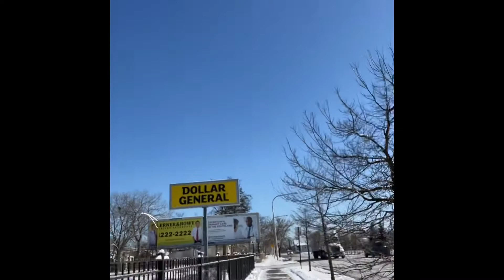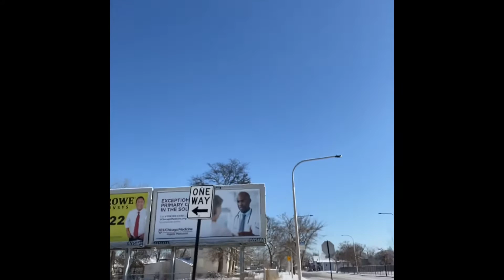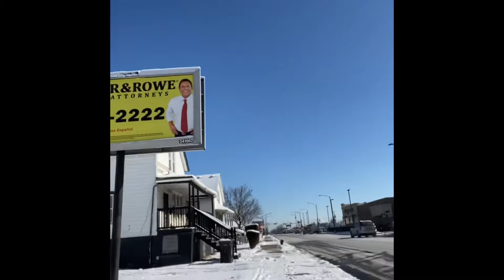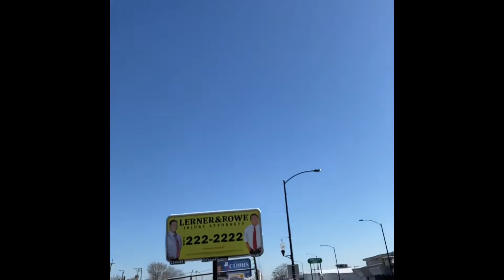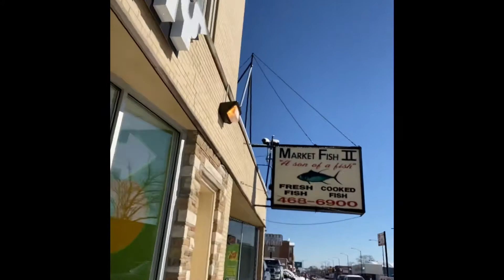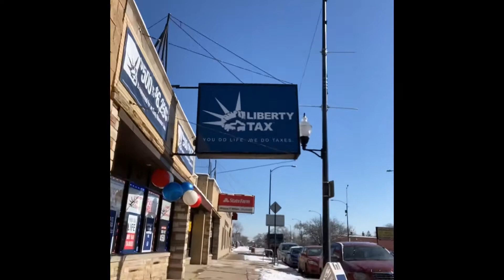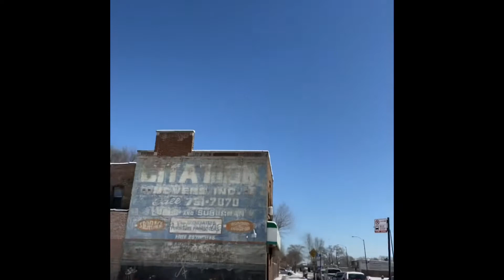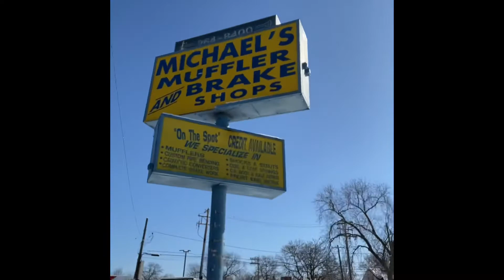More Great Videos Coming Soon All 2020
We have so many great videos coming up please stay toon